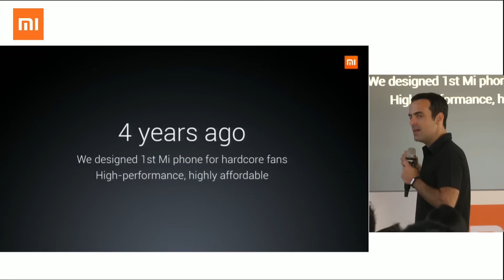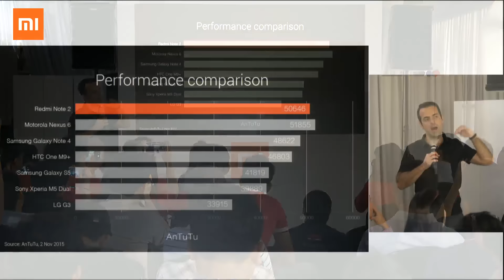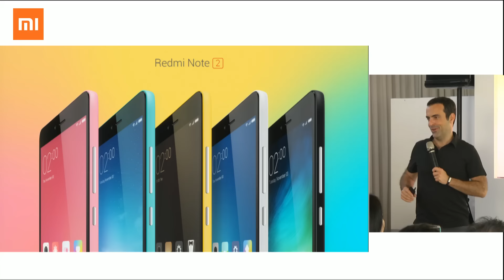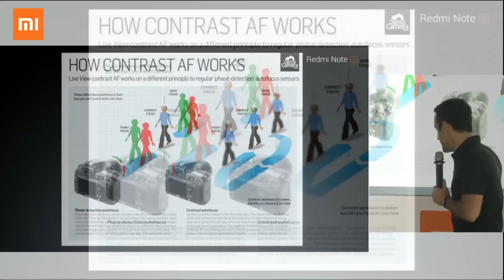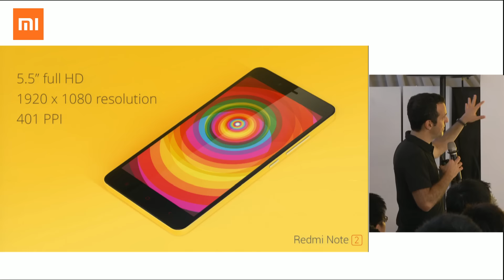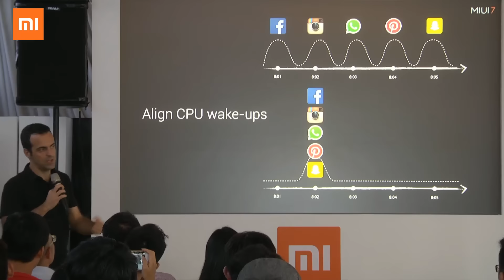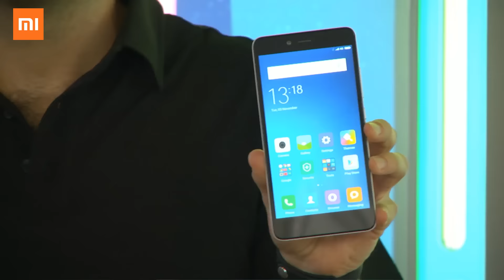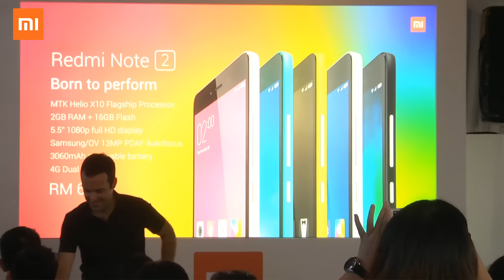Mi Launch: Malaysia | Redmi Note 2 | December 3, 2015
We just officially announced that Redmi Note 2 will be launching in Hong Kong, Taiwan, Singapore and Malaysia! Born to perform, it's the most powerful Redmi phone that boasts flagship performance with the Helio X10 processor and 2GB RAM. It also has 5.5” 1080p full HD display, 13MP PDAF camera, large 3060 mAh battery, 4G Dual SIM and more. Learn more about Redmi Note 2, only on mi.com!